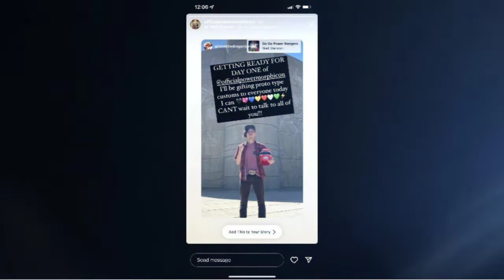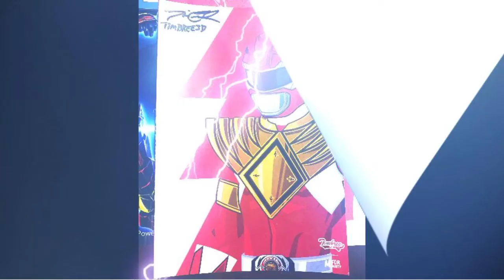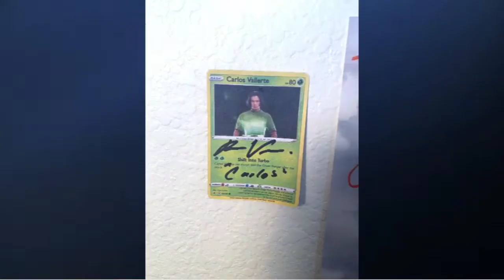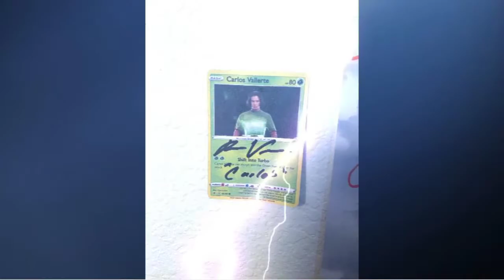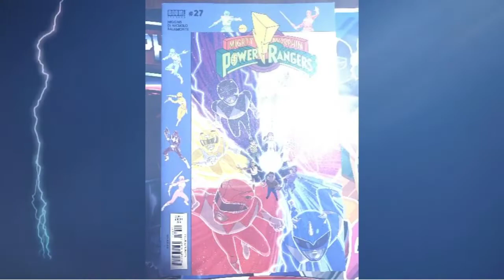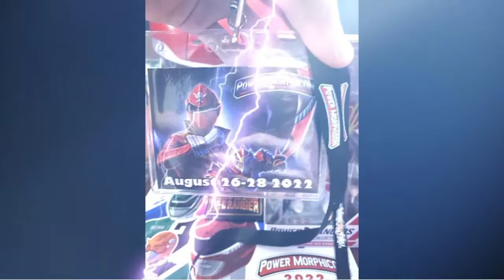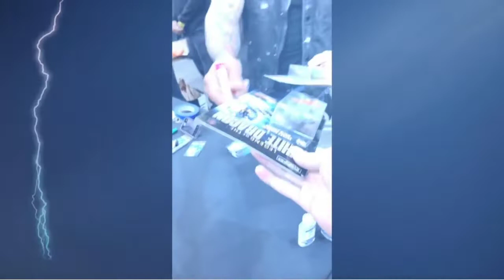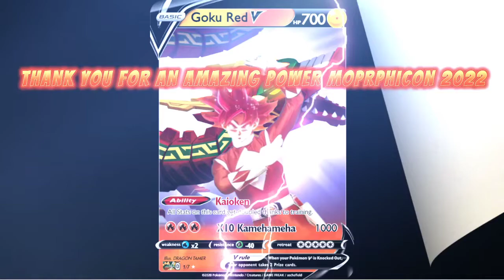POWER MORPHICON 2022 REEL! Power Week at the Pasadena Convention Center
Thank You Everyone at Power Morphicon especially to all of you who made the moments so special! Enjoy this reel and some great moments with the best community in the entire world! Big news is coming for the GGS and I hope you are ready rangers!!! ITS MORPHIN TIME!!!